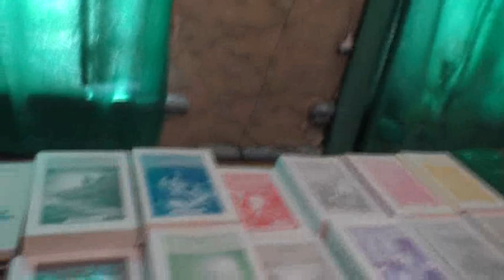Трапеза после собрания и песнопения. 04. 04. 2021